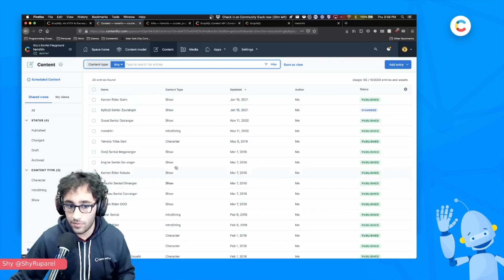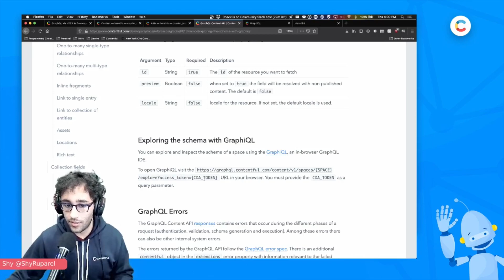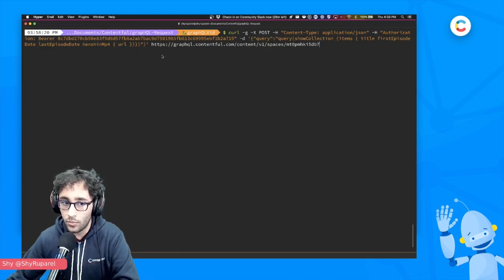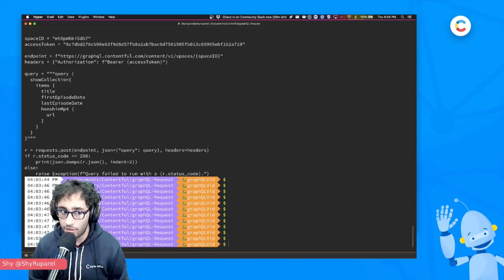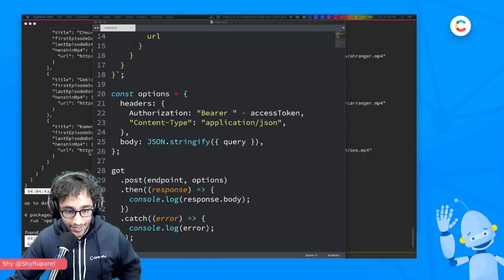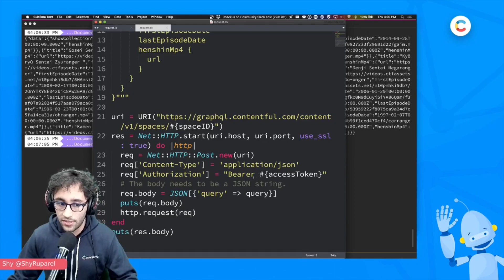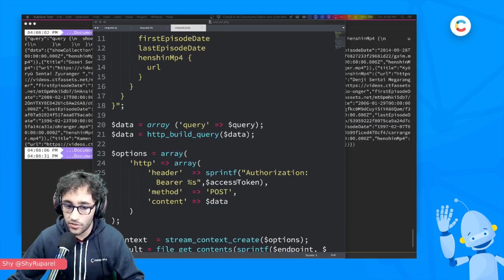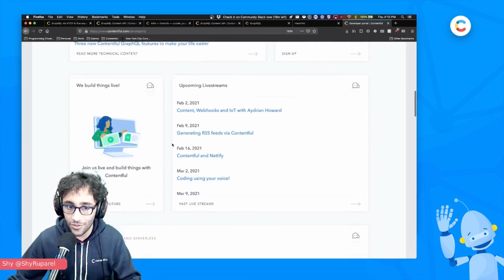GraphQL tutorial with examples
In this Contentful video, we discussed how to find a sample query, GraphQL, curl request, and virtual environments. Also, he discussed python post requests and outputting JSon body with a Ruby request.

Check out his original article, and copy his code samples on the Contentful blog.

00:00 Introduction
00:33 Getting a Query
01:09 GraphQL
03:00 Writing a Curl Request
04:06 Using Python in Virtual Environments
06:26 Python Post Request
07:52 Outputted JSon Body Using Ruby Request
09:36 Conclusion